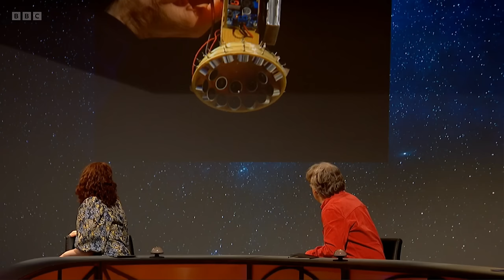QI XL S20E11